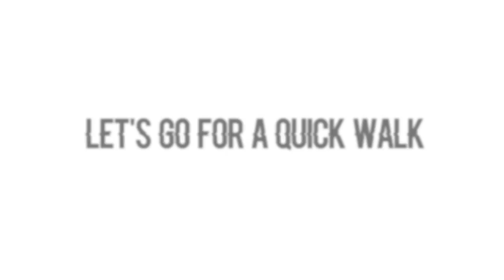Summer Workout Routine 2018 I I Alyssa Nicole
Hey, this is a pretty bad video.  Anyway I hope you guys enjoy it!